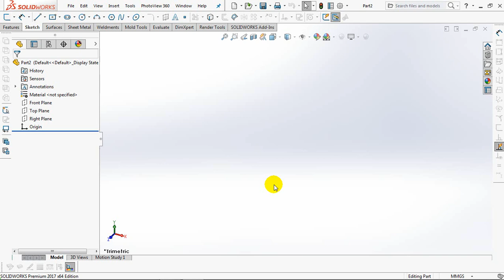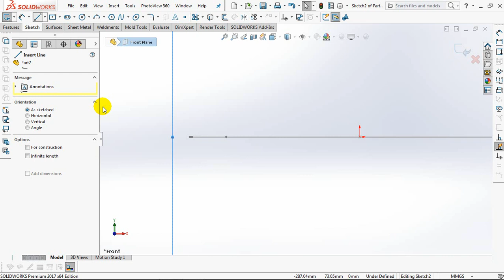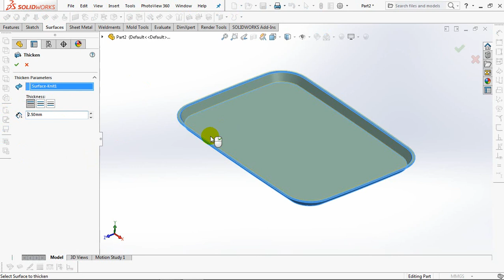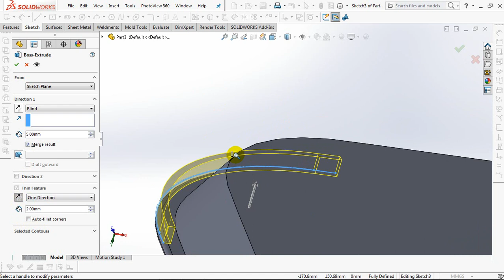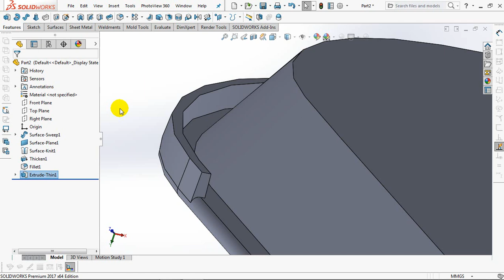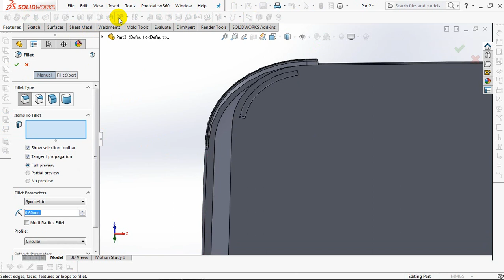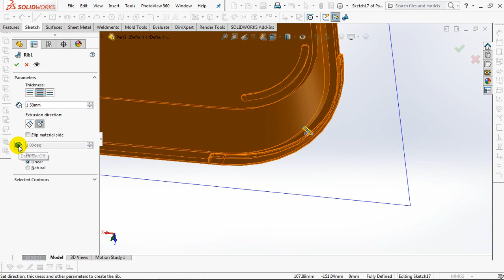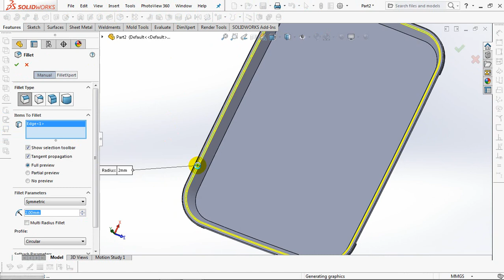TRAYS || SolidWorks for Beginners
Trays for serving food
To draw this tray, using commands:
1. Sweep Surface
2. Planar Surface
3. Knit Surface
4. Thicken Surface
5. Extrude Boss
6. Rib
7. Sweep Boss